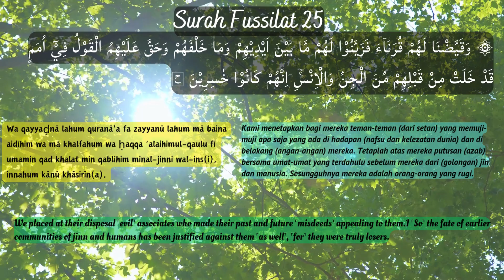Surah Fussilat 25